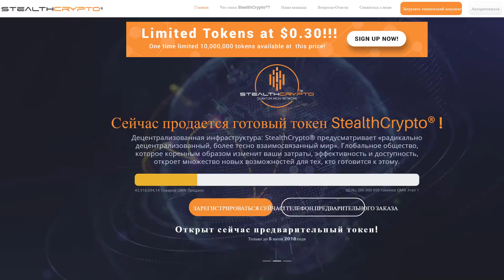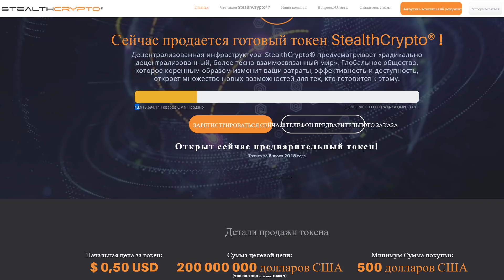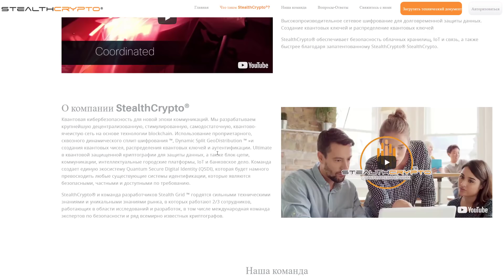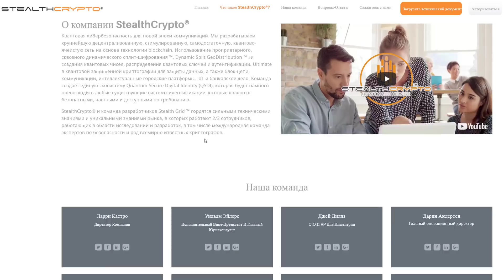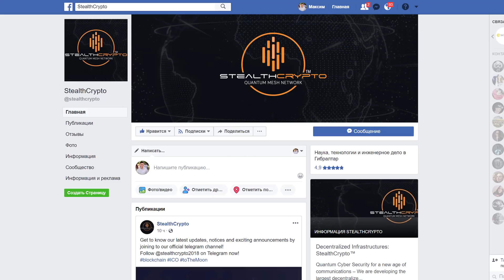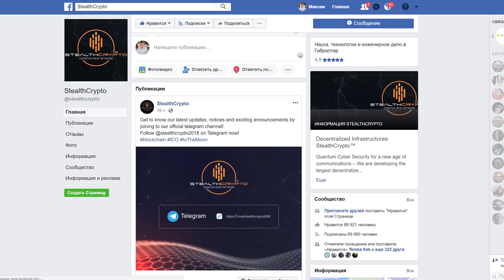StealthCrypto™ | Обзор ICO проекта